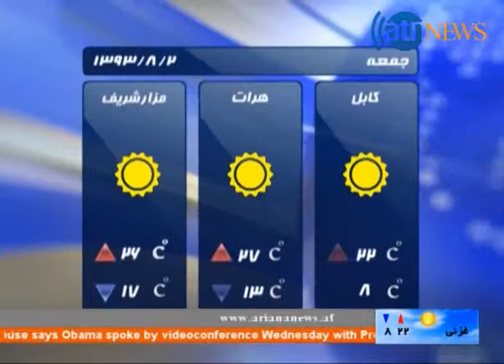Ariana News 23 October 2014 DARI